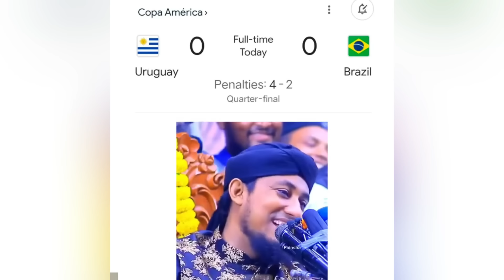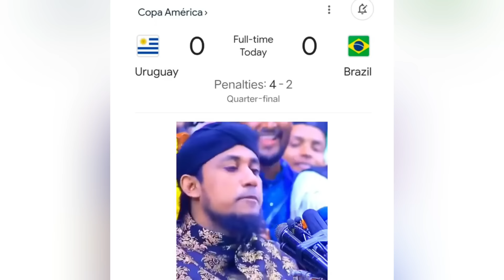বেকুবদের কান্ড 😂part 35 | Osthir Bangali | Funny Video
বেকুবদের কান্ড 😂part 35 | Osthir Bangali | Funny Video | Mayajaal | Rohosso Tube | little fun entertainment